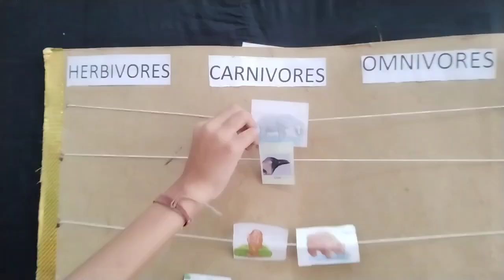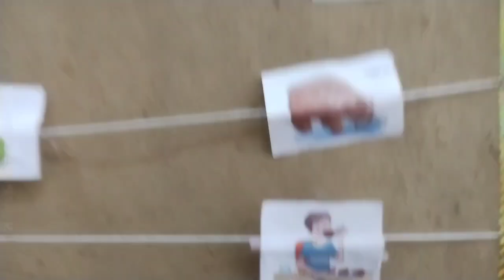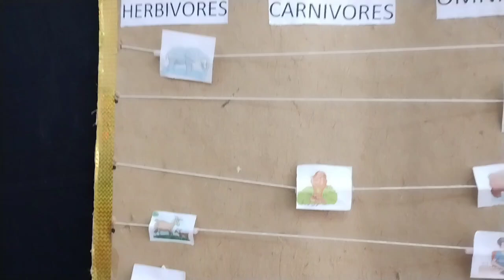Types of Animal Activity I Mom's Pride School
Herbivores, Carnivores And Omnivores: Types Of Animals For Kids
Animals are broadly categorized into three groups based on their diet: herbivores, carnivores, and omnivores. Herbivores primarily eat plants, carnivores primarily eat meat, and omnivores eat both plants and meat.